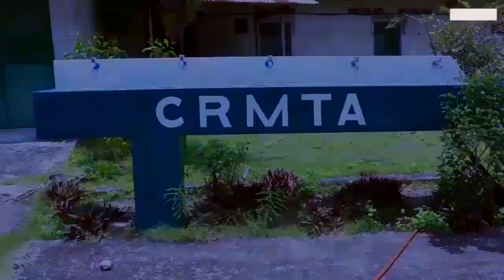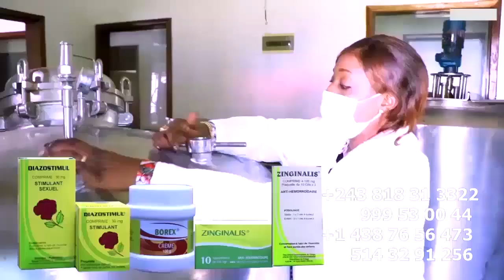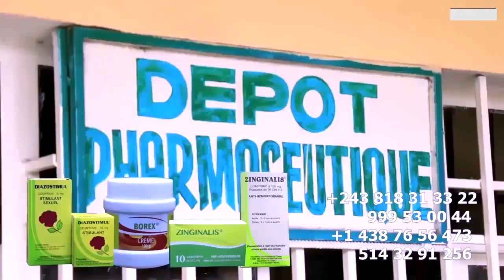L’arrestation De Papa ROLS DCI De KOFFI OLOMIDE Décadré Par Chef D’état Major De WARRIORS De FALLY